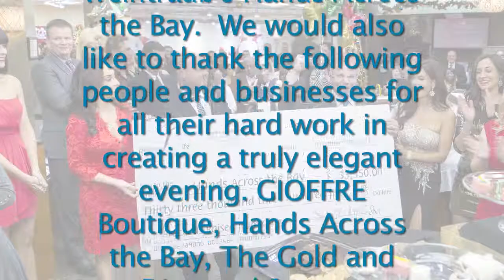PureLife Medi Spa Largo and GIOFFRE Boutique Fashion Gala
Tampa Bay Area's Premier Medi-Spa PureLife Medi-Spa and Clearwater's GIOFFRE Boutique hotsed a Charity Fashion Gala benefiting Julie Weintraub's Hands Across The Bay.